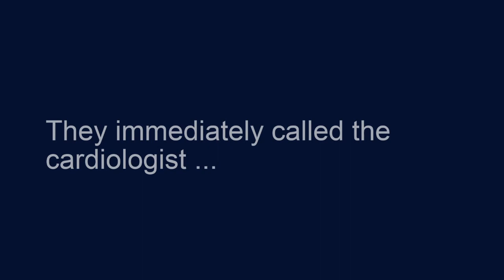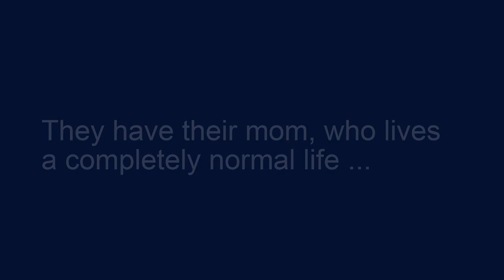Mother of Four Attributes Lifesaving Care at Spectrum Health to Cardiovascular Research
Nicole Tilton was a young mother of four when she experienced a cardiac arrest. Fortunately, she survived and now has an implantable cardioverter defibrillator  (ICD) that controls her ventricular fibrillation. Nicole explains that without research, her ICD wouldn't exist and her children would not have a mother. Her ICD has saved her life five times since it was implanted. Research is the key to finding the next innovative device and philanthropy through the Spectrum Health Foundation can make that possible.